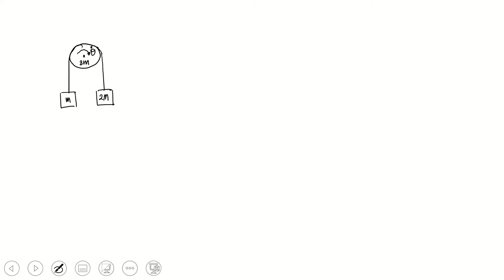TMK.L.1.2 Mesin Attwood